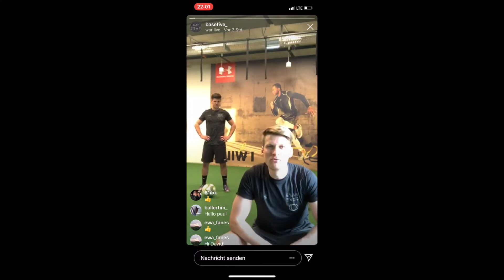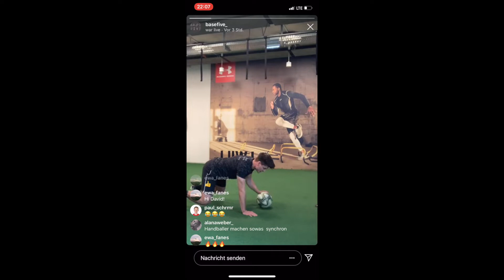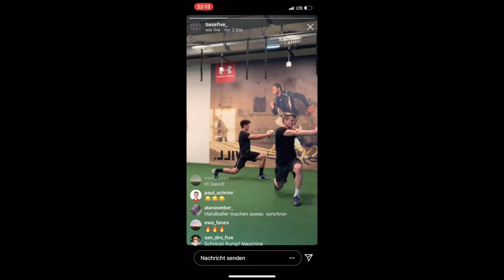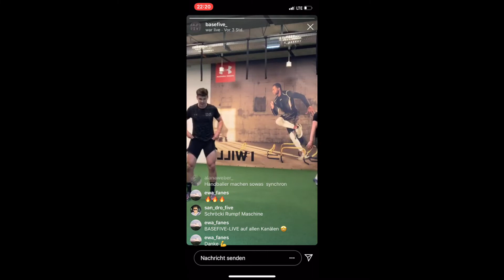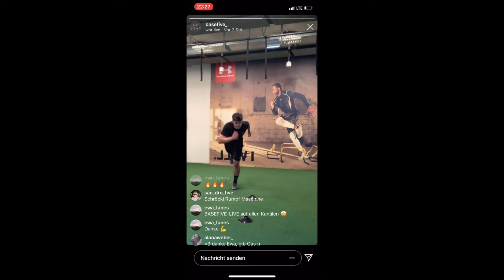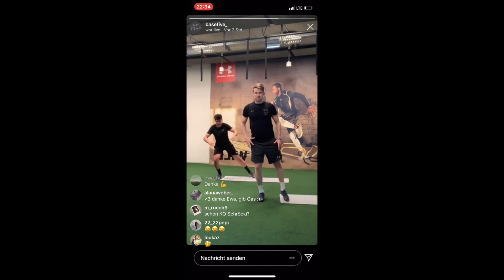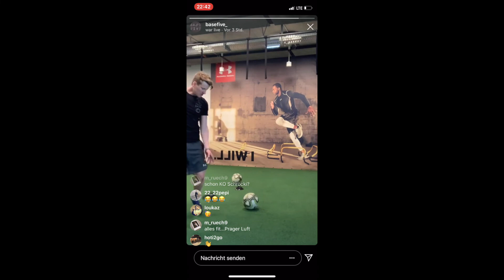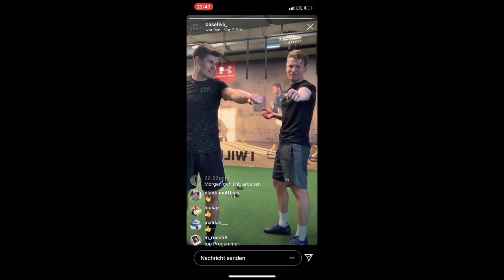BASEFIVE @Home Workout #57 Athletik Session Fußball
Der lang ersehnte Trainingsauftakt auf dem Platz rückt näher. Also nutzt die Zeit bis dahin nicht optimal. Alles was ihr braucht ist ein Fußball, 2 Markierungspunkte und ein Handtuch. Viel Spaß!